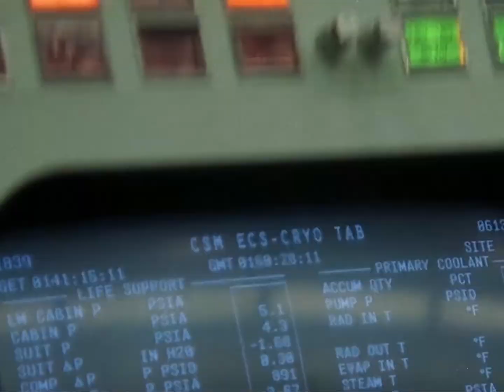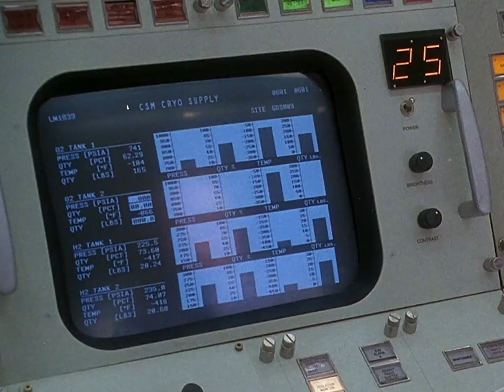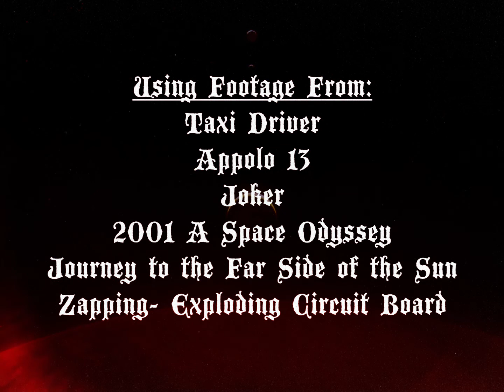SP J Sizzle Reel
SP-J is a psychological retro sci-fi film, a twisting multi-layered simultaneous narrative explores the events that unfold in the mind of the protagonist Jerry as well as his experience in the real world as his psychological state deteriorates. This sizzle reel is intended to give a flavour of the films aesthetic, tone and feel. using footage from Taxi Driver, Joker, Apollo 13, 2001 a Space Odessey and Journey to the Far Side of the Sun.